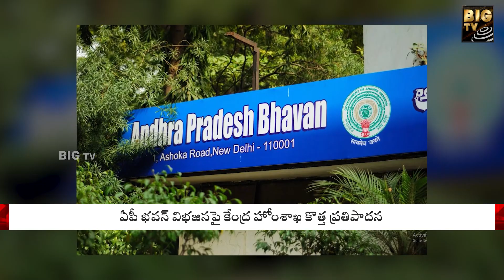Division Of AP Bhavan Prperties | ఏపీ భవన్ విభజనపై కేంద్రం కీలక ప్రతిపాదనలు | BIGTV Telugu News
Division Of AP Bhavan Prperties | ఏపీ భవన్ విభజనపై కేంద్రం కీలక ప్రతిపాదనలు | BIGTV Telugu News Channel

AP Bhavan Issue.Central Home Department's new proposal on division of AP Bhawan.